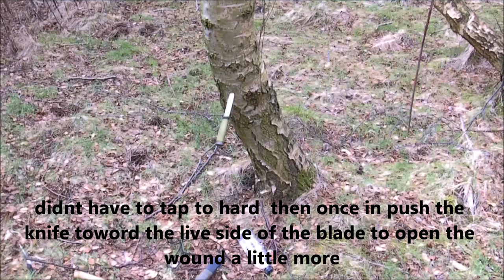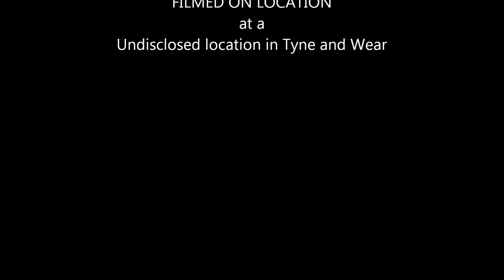The Sap Trap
on a walk found some nice silver birch so had to had  a go at putting a birch tap in enjoy